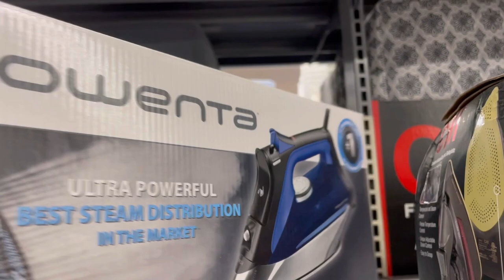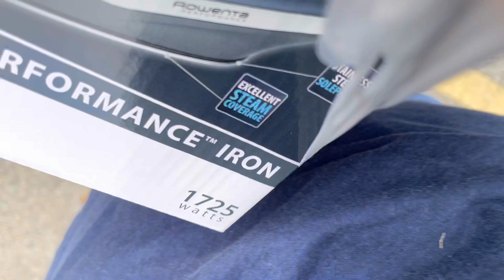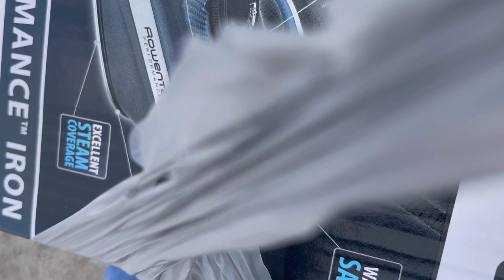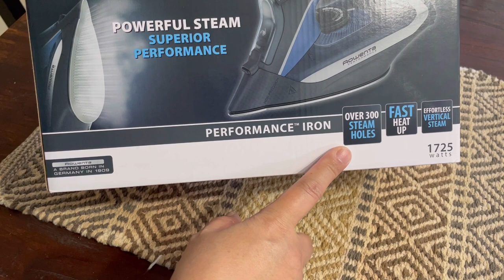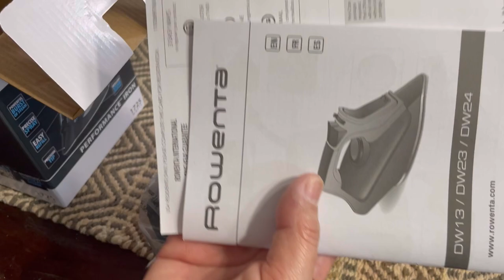Ano ba yan, lunes na lunes eh!!! Credit Music to: Music: WalkMusician